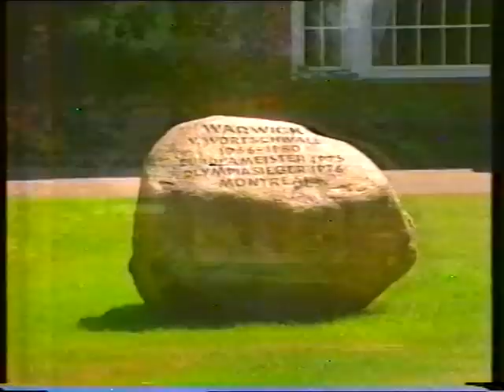Preis der Stadt Wien 1989 - Vorbericht